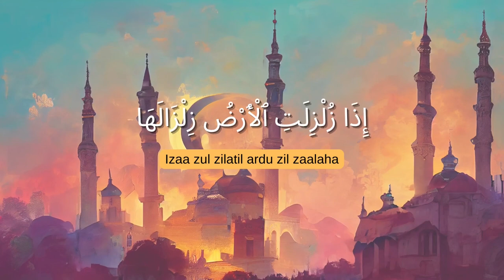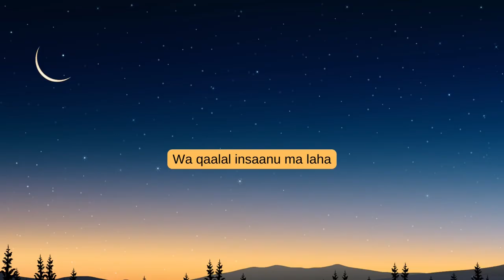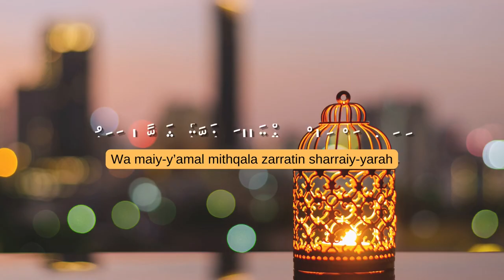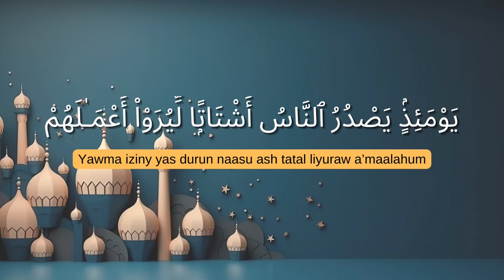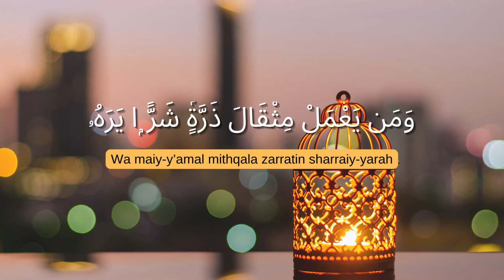Surah Al Zalzalah 13*( Zilzal or Az Zilzal) ||The Earthquake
Surah Az Zilzal | Best Recitation | 13 Times Surah Al Zalzalah